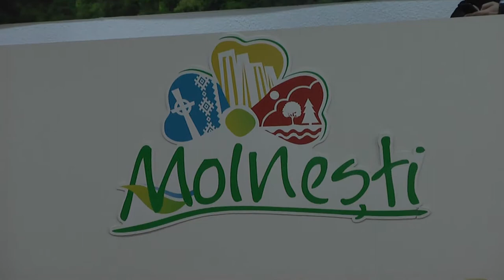LA MOINESTI - Sedinta extraordinara a Consiliului Local din 2 nov FILMARE EXCLUSIV ONESTI HD 4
LA MOINEȘTI -  Ședința extraordinară a Consiliului Local din 2 noiembrie 2018 FILMARE EXCLUSIV ONEȘTI HD 4. Continuarea o găsiţi pe televiziunea Exclusiv TV, iar corespondenţele pentru agenţiile de presă naţionale pe Exclusiv TV România ! Acum TV Exclusiv emite NON STOP ! Pe pagina noastra gasiti un kit de instalare a aplicatiei.

Cu stimă,
echipa Exclusiv

Vizionare plăcută !